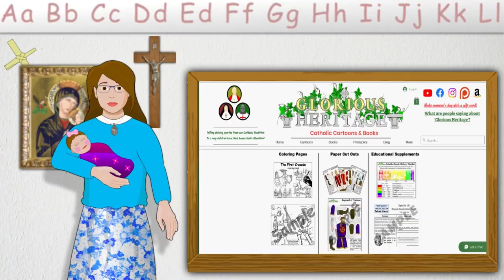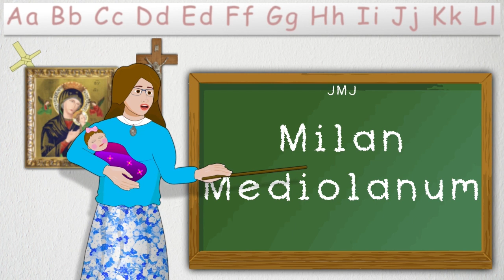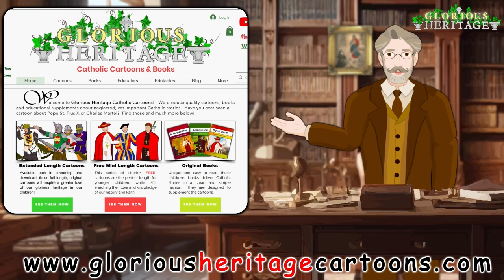Catholic Church History Series - Topic 18 - Edict of Milan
Welcome to the ‘Glorious Heritage’ video series on Catholic Church history. This series covers the whole history of the Catholic Church from its beginning until 1945. It consists of 162 videos, each focusing on a key topic.

This video covers TOPIC 18 , "Edict of MIlan"

We have divided Church history into 7 time periods, each with a different color, based on major events that shape the Church’s life. This color coded timeline will help your child learn the main trends of Church history and how they relate to the smaller events.

You will also notice the similarities and differences between different periods more easily. This overview gives you a complete and solid basis for studying Church history. It will help you understand and appreciate the smaller events in their context, instead of looking at a single event without seeing the big picture.